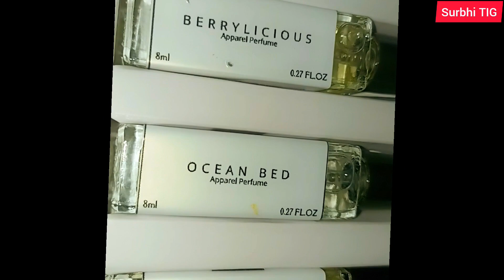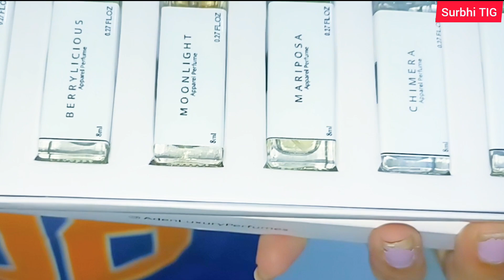Aden Luxury Perfumes | Honest Review | Must try once